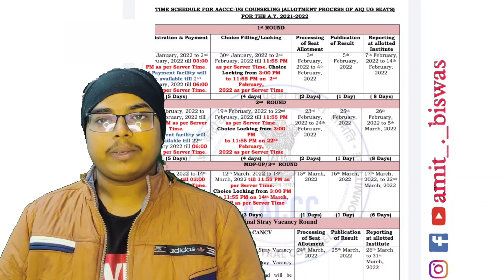AACCC /AYUSH Counselling 2021 Date Announced🔥| BAMS BHMS BUMS BSMS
Hi,
Myself Amit Biswas & I am Pursuing BAMS & PROUD TO be💪

Finally AACCC AYUSH Counselling date released. To dekhiye pura video 💥💥

Amit Biswas...
Medico talk,
Bams life,
Mbbs life,
Night life,
Ayurveda,
Bamscollege,
Bams Ayurveda,
Medico talks,
Ayush Counseling,
Neet,
Neet counselling,
Hostel night life,
Message to Juniors,
Missing family,
Is bams hard,
My life,
My story,
Amit Biswas,
Bams students,
Bams study,